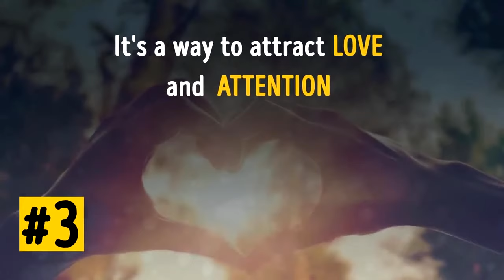5 Psychological reasons why you do not lose weight with food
5 Main psychological barriers that protect us from losing our unexpected weight, despite a healthy lifestyle. Matt Traub, a psychologist, is believed that your weight is connected with the feeling of your self-confidence and safety.